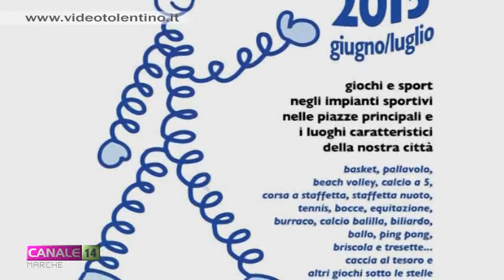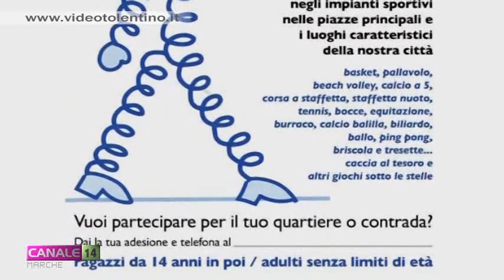Tolentiniadi. Da giugno a luglio a Tolentino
Nei prossimi mesi di giugno e luglio A Tolentino verranno proposte le “Tolentiniadi 2015” tra quartieri e contrade.
Scopo della manifestazione è creare, mantenendo lo spirito sportivo, una sana competizione, ma allo stesso tempo far vivere momenti all'insegna del divertimento durante le serate dell'estate tolentinate.